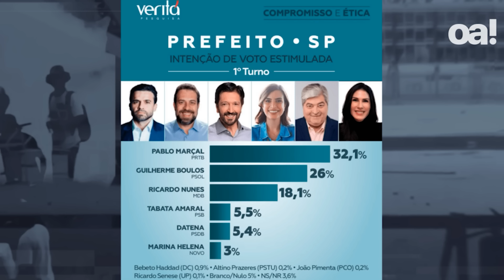Eleições 2024: Pesquisa Veritá mostra Pablo Marçal na liderança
A divulgação da última pesquisa Datafolha sobre a corrida eleitoral em São Paulo, na quinta-feira, 12, trouxe de volta a desconfiança de parte do eleitorado em relação aos levantamentos sobre intenção de voto. O instituto mostrou o prefeito Ricardo Nunes (MDB) à frente, com 27% das intenções de voto, após subir cinco pontos percentuais, e o influenciador Pablo Marçal (PRTB, foto) em terceiro, com 19%, após oscilar negativamente três pontos.